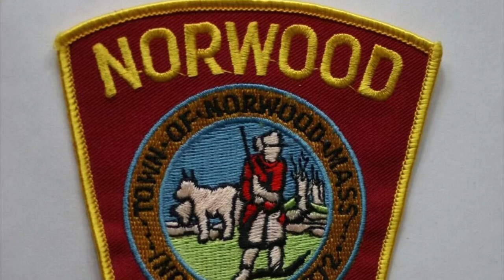Norwood Fire Department Ambulance 3 Responding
Norwood Fire Department ambulance 3 responding to a medical emergency. Enjoy!

Date: April 18th, 2023
Call Type: Medical
Camera information: Canon Vixia
Vehicle Information: 2020 Ford F-550/Horton 4X4 ambulance